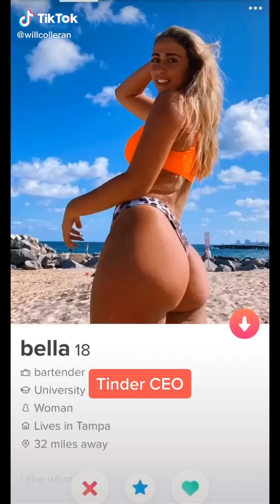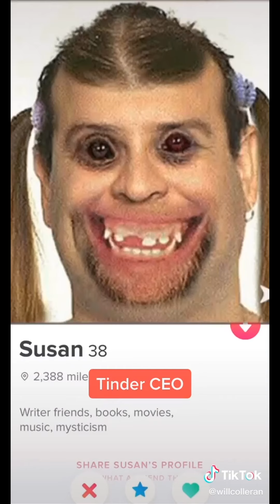Crazy Funny Tiktook Compilations 😂 | Hilarious and Funny Tiktoks